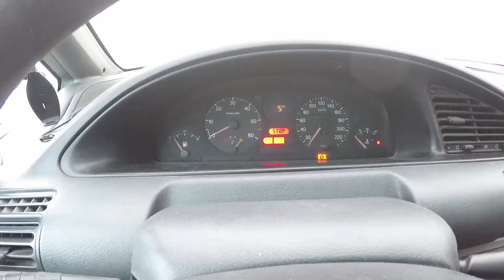RD / Рождественская история и другие приключения!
24 Декабря,решено было поменять что-то в своей жизни..Так как денег не особо много в моём кошельке,насобирал кучу металла лома,латуни и поехать всё сдать в заготовительный ларёк..но что-то пошло не так..Новогоднее чудо,счастливая собак Фрейя от того какой я подарок ей подарил на Рождество,так же в кадры не попало момент обнаружения под ёлкой подарка от Санты. это мистика!
Моих три дня жизни в этом видео!
Хо хо хо!!!Всех с Рождеством и Наступающим Новым 2019 Годом!